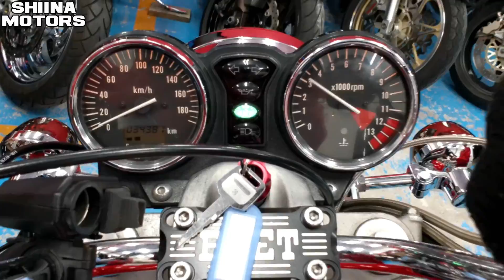■シイナモータース市川店 絶版館■ホンダ ＣＢ４００Ｆｏｕｒ ４１２０８ ブラック集合管 タックロールシート メッキフェンダー アップハンドル マーシャルイエローレンズ